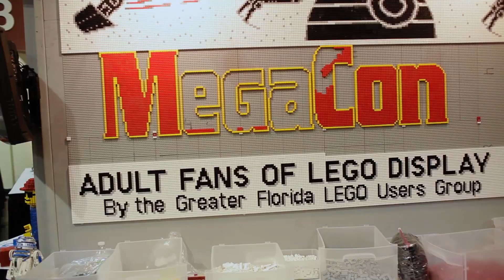MegaCon 2013 - Cosplay Music Video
A compilation of footage featuring the colorful cosplay(ers) at MegaCon 2013. The event was as large as ever and there were so many great costumes present. This was my first time using the 5D Mark II and Glidecam HD-2000 at an event. I included as much of the footage as I possibly could. Unfortunately, there were some small bugs that popped up during the render process and rather than spend hours re-rendering the entire project I just left it as is. Not perfect, but it'll do.

MegaCon is the southeast's largest comic book, science fiction/fantasy, anime, gaming, toys multi-media convention! Footage was taken over the course of the 3 day event (March 15th - 17th) in Orlando, Florida.

--- Equipment used ---

Lenses:
Nikkor-O Auto 35mm f/2
SMC Takumar 50mm f/1.4

Stabilizer:
Glidecam HD-2000